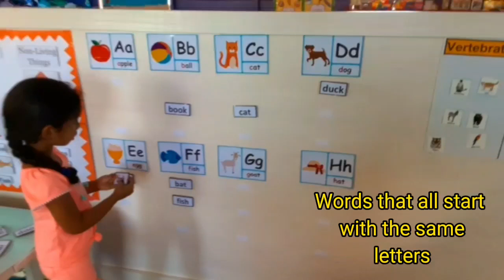this activty will help your child learn to spell 💯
permission was given by each parent to make this post